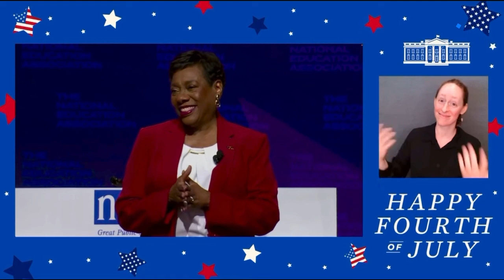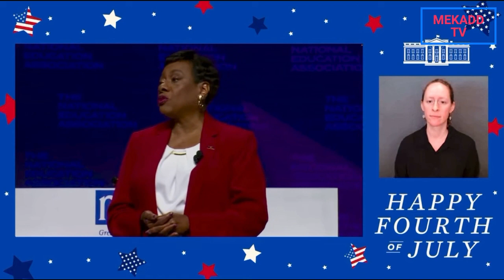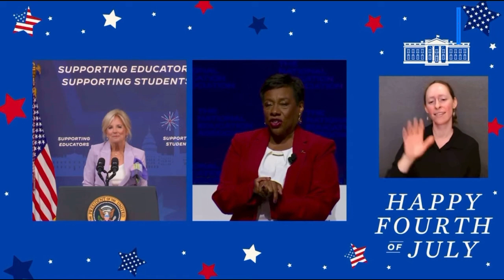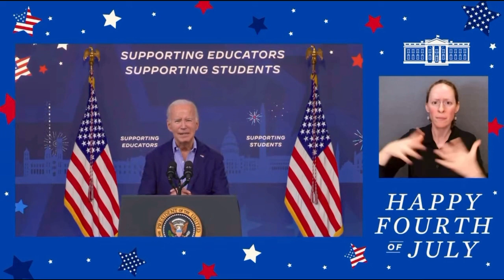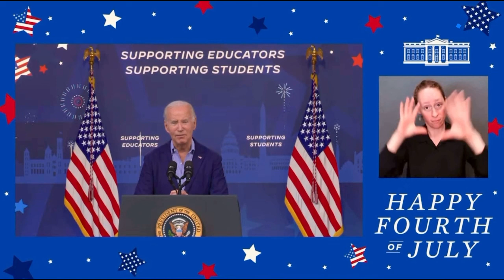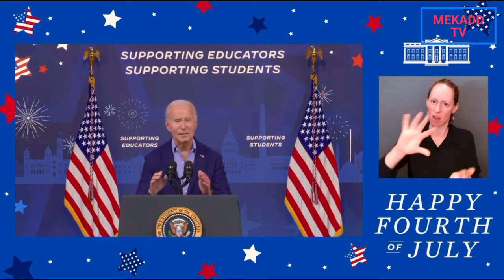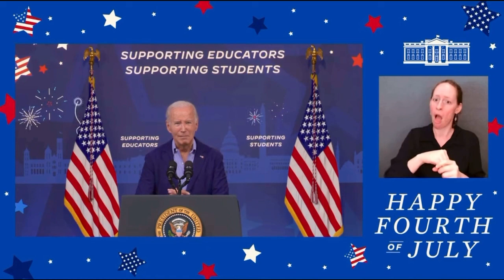BIDEN & FIRST LADY PARTICIPATE IN AN EVENT WITH NATIONAL EDUCATION ASSOCIATION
Breaking Political News BIDEN & FIRST LADY PARTICIPATE IN AN EVENT WITH NATIONAL EDUCATION ASSOCIATION.